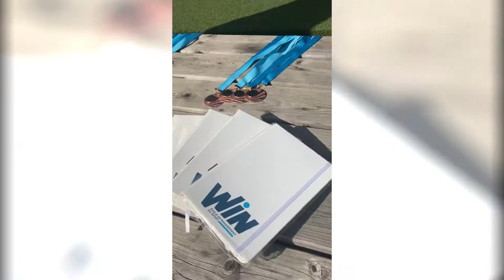Rejoignez l'école WIN à Bordeaux !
Travailler dans le monde du sport vous intéresse ?
Ou alors vous êtes sportif de haut niveau ?
Rejoignez Win Sport School, l’école du management du sport post-bac !

Dans cette vidéo, nous vous présentons le parcours, les rencontres et les projets de nos étudiants à Bordeaux !